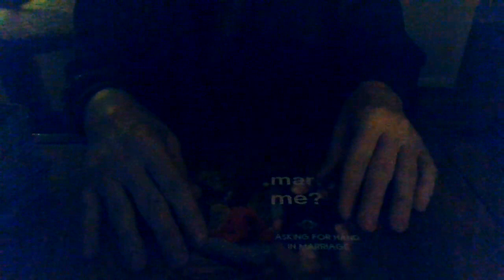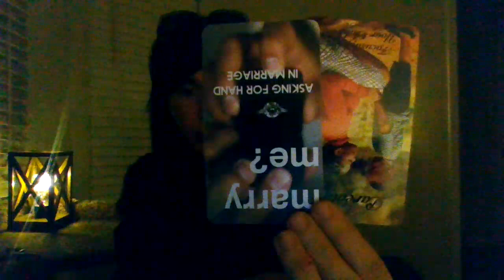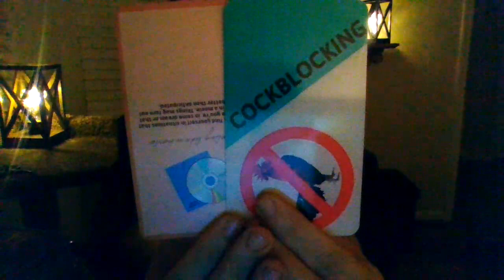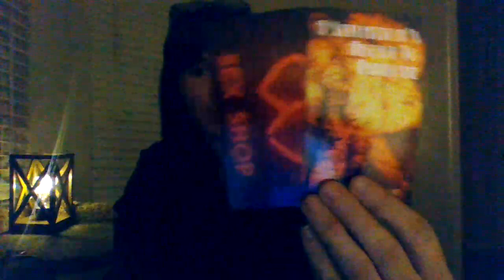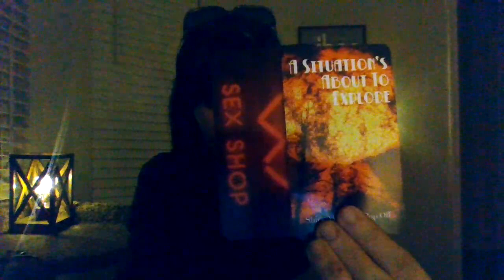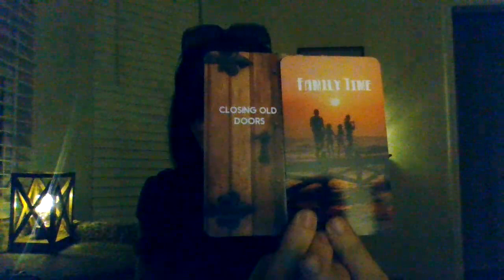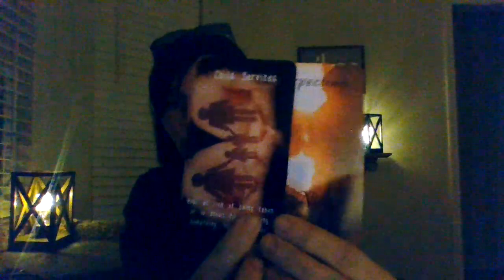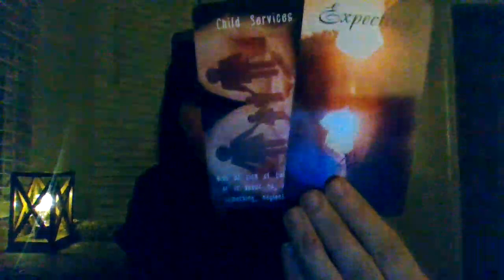CAPRICORN- TRUTH'S HIDDEN- DEC 2020